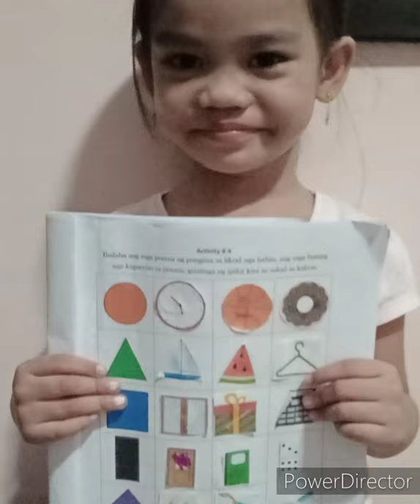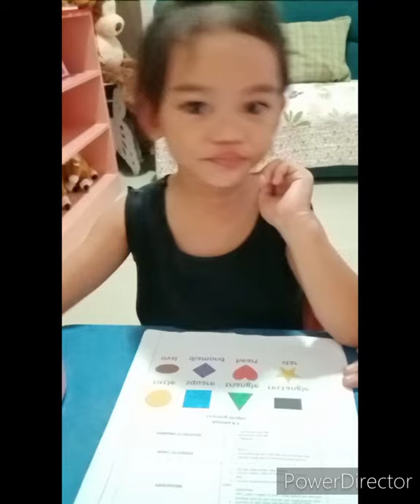learning shapes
learning shapes, tracing numbers, short poem